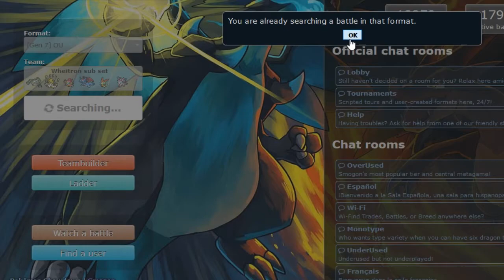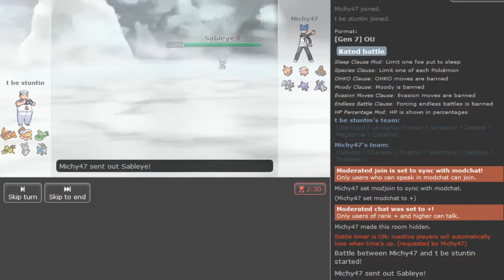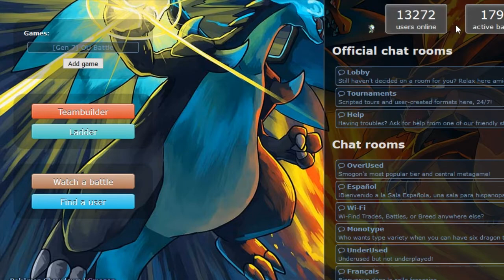Guest upload: the Connoisseurs are here - hold ur breath